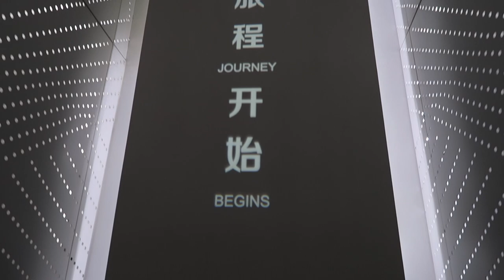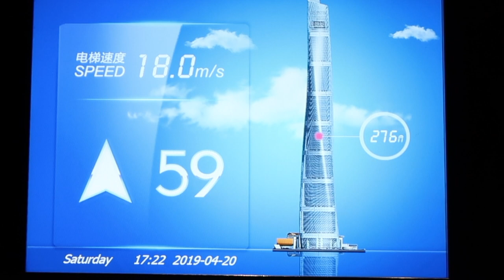Black Girl in China | Vlog #8: Shanghai | Qibao, The Jade Buddha Temple, and Shanghai Tower!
My godmother made it all the way to China, so we spent the weekend exploring Shanghai. We went to the Qibao Water Town. I definitely think that the Wuzhen Water Town is better because the place was a lot cleaner and had much more to do. If you are interested check out my video to Wuzhen, it is vlog #6!  However, Qibao is right in Shanghai, so you still get the experience of going to a Watertown while remaining in the city. After, we went to the Jade Buddha Temple, which was extremely beautiful and was worth the trip. The temple was small and intimate, making you fully take in the experience. Finally, we ended our day at the Shanghai Tower, which is the 2nd tallest building IN THE WORLD! We were both super paranoid about making the trip, but the ride to the top was extremely smooth. The elevator wasn’t made out of glass, so it made the trip a lot less scary. I hope you enjoy the video!